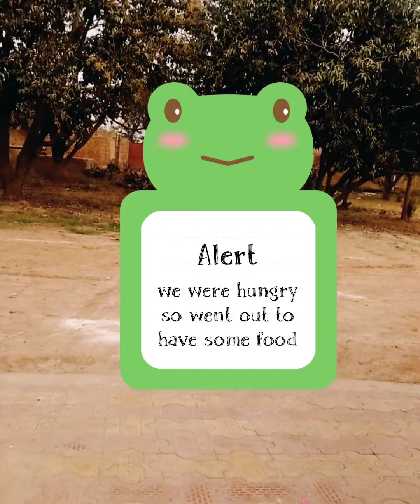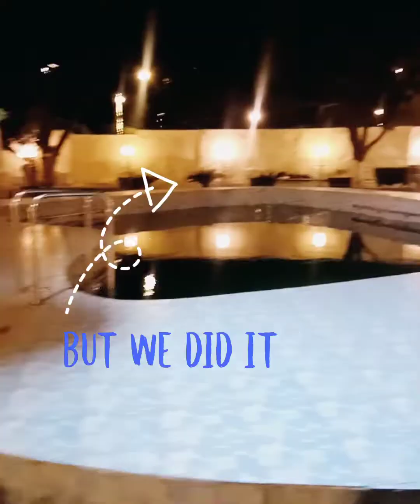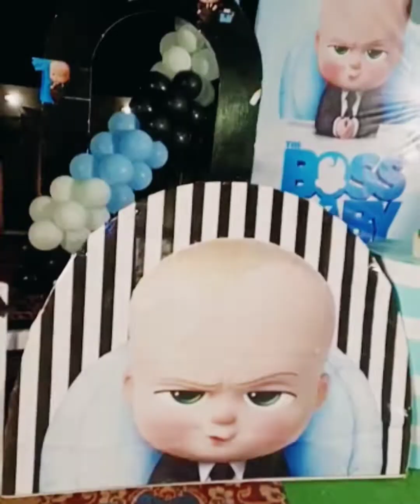vlog 2 ...Another event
Another day with another event ...enjoy watching...